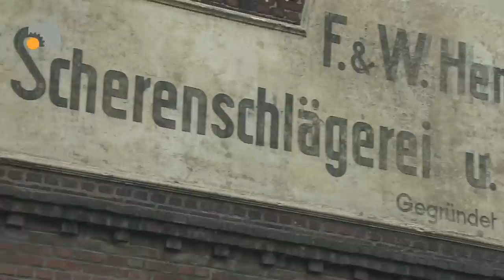Gesenkschmiede Hendrichs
In der historischen Gesenkschmiede Hendrichs des LVR-Industriemuseums wird noch immer richtig produziert. Die Museumsschere wird vollständig in der Fabrik gefertigt. Noch heute erlebt man dabei, wie die rot glühenden Spaltstücke unter lautem Getöse zu Scherenrohlingen geschmiedet werden, wie es knallt und zischt -- und erfährt dabei Spannendes über die Geschichte der berühmten Solinger Schneidwarenindustrie.